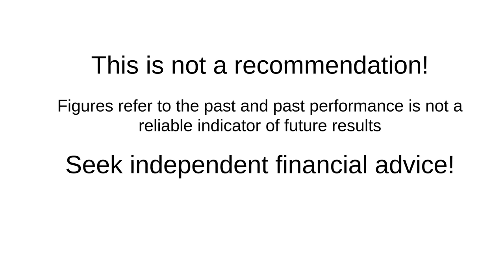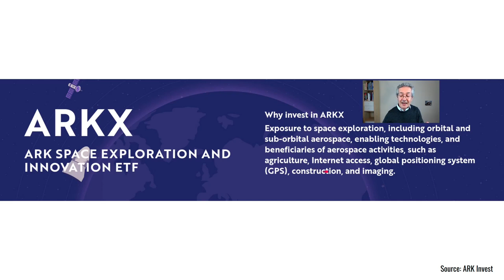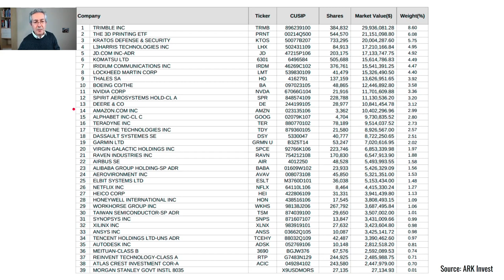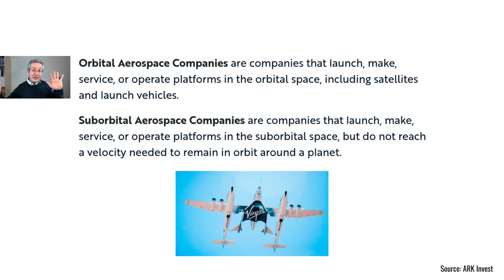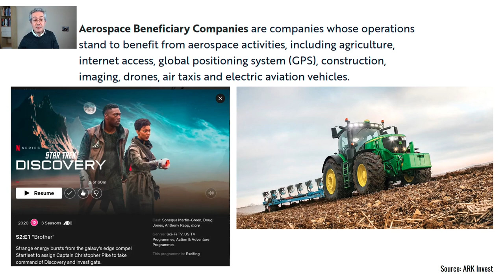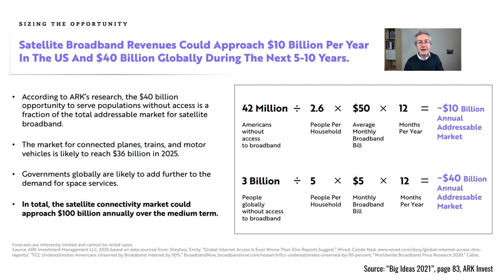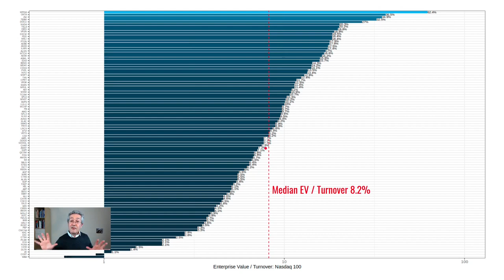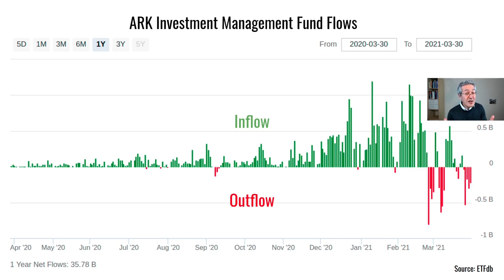Ark Invest - Cathie Wood's Space Exploration ETF ARKX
Ark Invest ARKX Cathie Woods's new space exploration ETF was hailed as one of the most successful ETF launches of all time, but is it cracked up to be all that Cathie would have you believe?

In this video, I take a close look into ARKX holdings so you can make your own minds up whether ARKX will be the next big thing or whether it is just an elaborate marketing ploy by ARK Invest to attract more investors.

Why not join our membership on Patreon and gain access to a library of exclusive videos and resources, learn via our Slack chat forum and take part in our regular members-only live Q&A webinars. To find out more about this